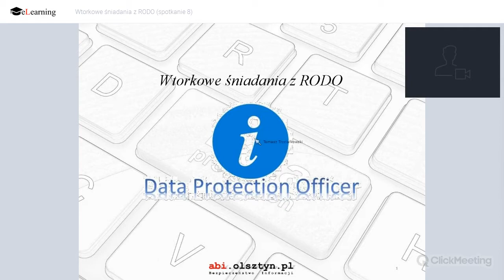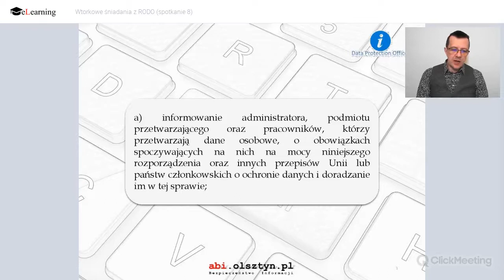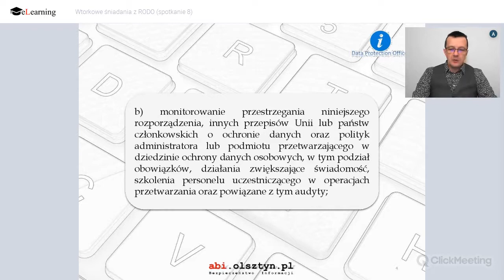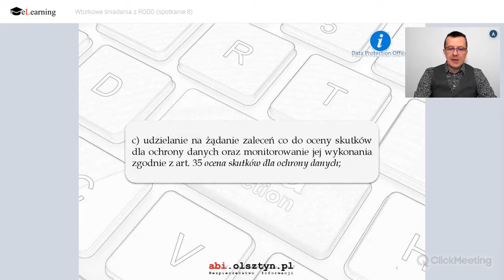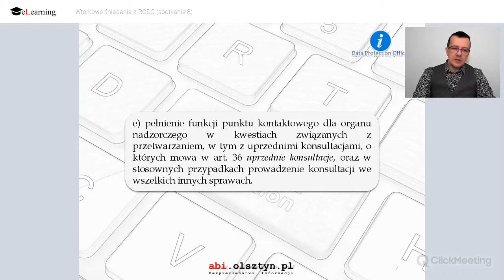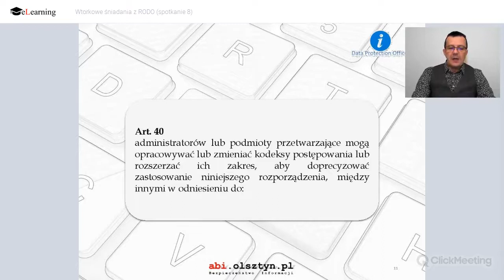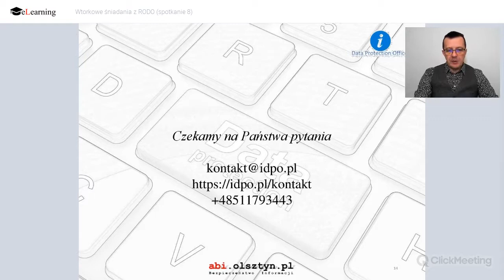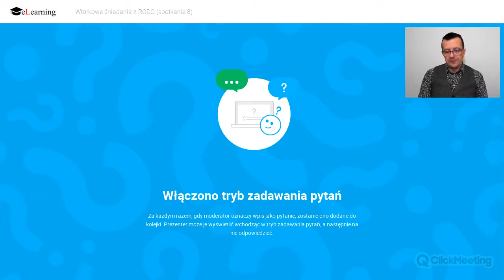Wtorkowe śniadania z RODO (spotkanie 8)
Wtorkowe śniadanie z RODO. Dzisiejsze pytania:
1. Jakie zadania ma inspektor ochrony danych?
2. Co zawiera Księga polityk?